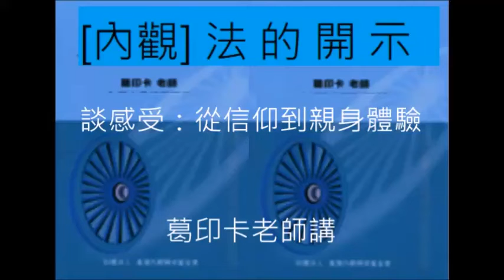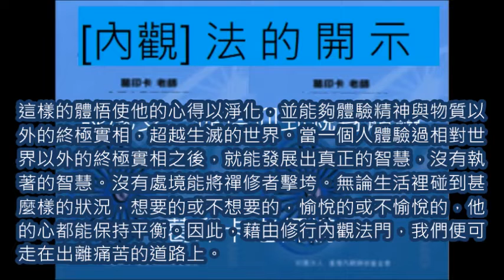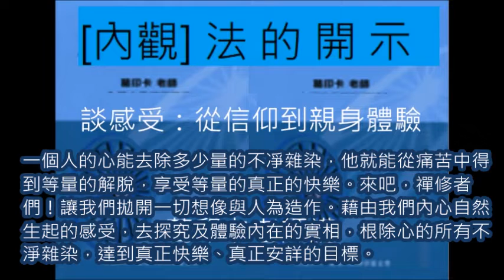談感受：從信仰到親身體驗